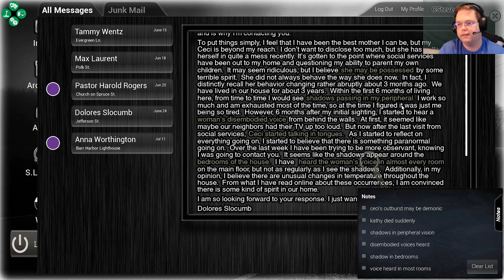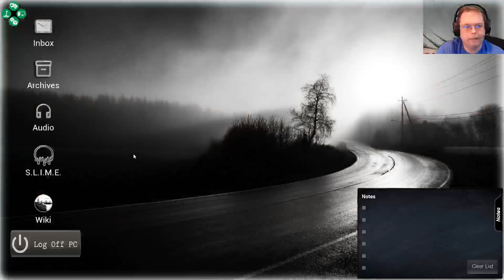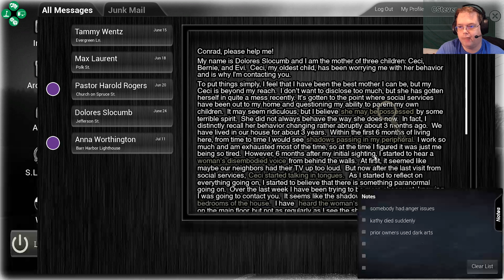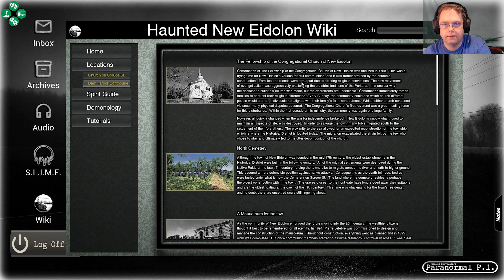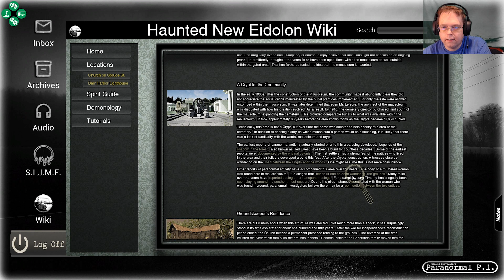Let's Play!: Conrad Stevenson's Paranormal PI: S2E7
Crimix begins a new playthrough of Conrad Stephenson's Paranormal PI as they have made some big changes to the game!.

I Am Running with Temporary Success from a Monstrous Vacuum
& What True Self Feels Bogus Let's Watch Jason X

Choose Your Path by Jingle Punks

Road Trip by Magic in the Other